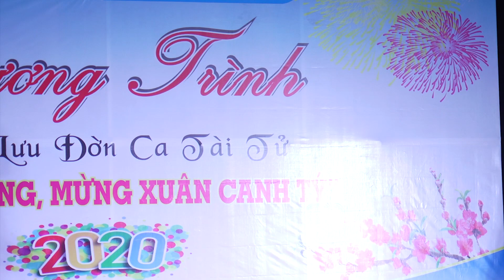Đưa Em Về Bình Dương trình bài tài tử Bình Dương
Kênh Karaoke Beat Chuẩn xin chân thành cảm ơn quý vị đã theo dõi và ủng hộ kênh. quý vị nhớ chia sẻ và đăng ký kênh để đón xem những video mới nhất nhé.